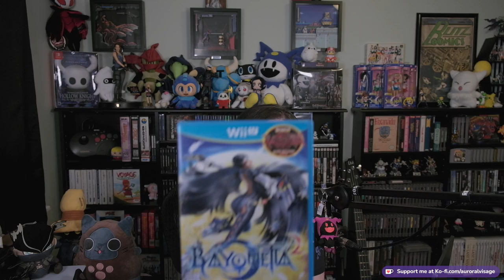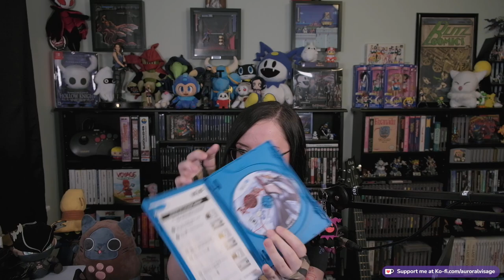Castlevania Circle of the Moon - Part 3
My first playthrough of a game that slipped through my radar! I didn't get a GBA until very late in its life, so I really missed out! Let's beat Dracula up yet again!